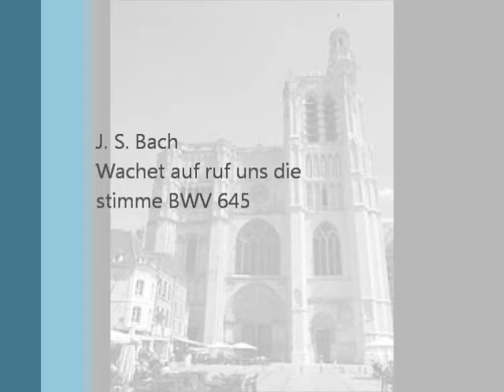J. S. Bach: Wachet auf, ruft uns die stimme Organista: Nicolò Sari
Registrazione live concerto tenuto presso la cattedrale di Sens (Fr) organista: Nicolò Sari